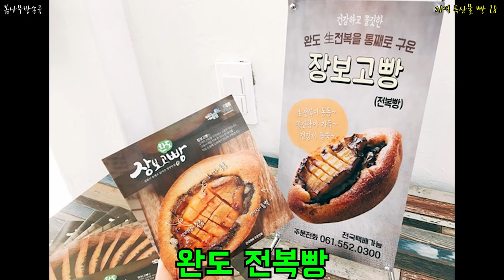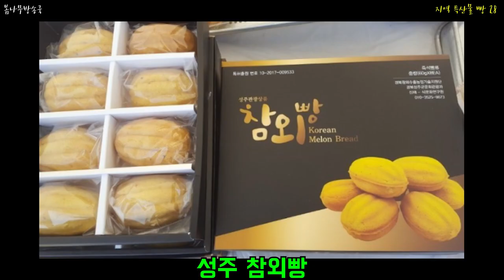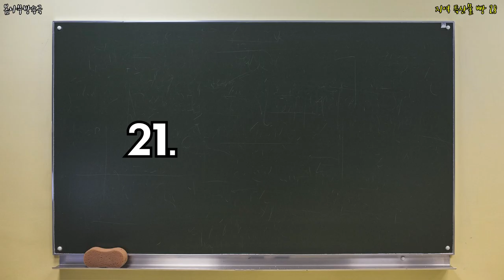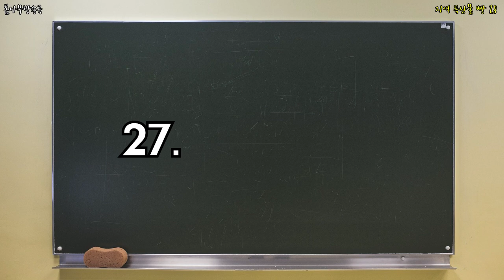지역 특산물 빵28 _ 지역빵,지역 특산물빵,지역 특산물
우리 고장엔 어떤 빵이 있나?